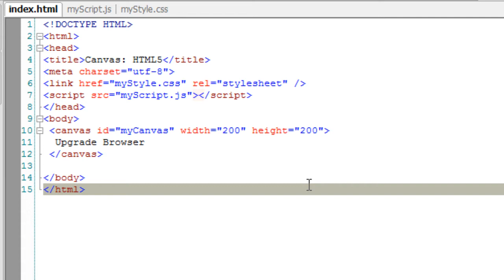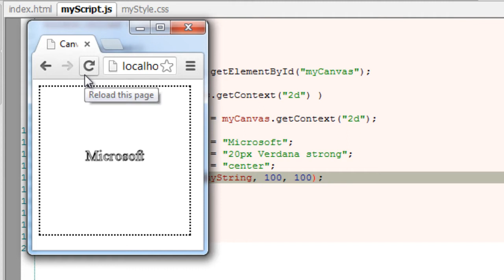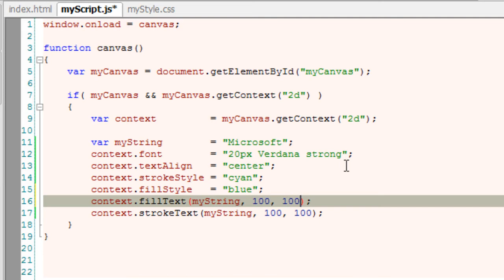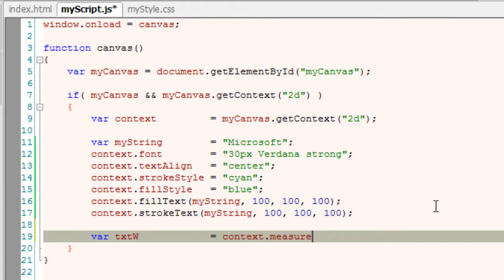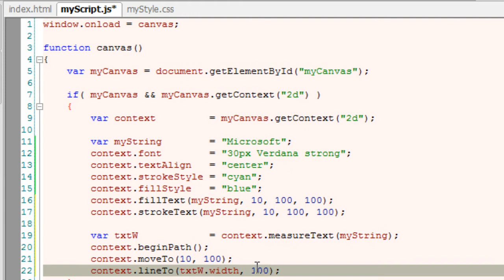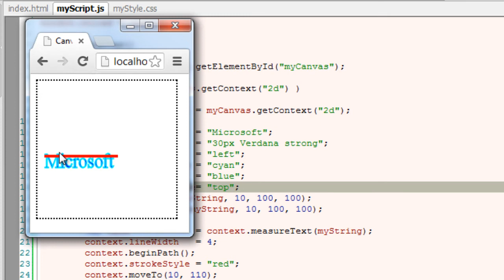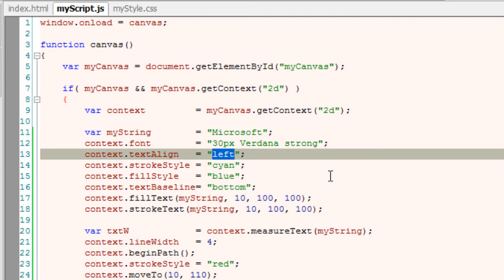Drawing Text on Canvas: HTML5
Today lets learn how to draw text / string on a canvas, using HTML5.

It's similar to drawing any other paths. You can fillStyle, strokeStyle on them. But the text on canvas can not be directly affected by a cascading style sheet.

Drawing Text: Syntax
context.fillText(myString, x-axis, y-axis, [maximumWidth-of-text]);
context.strokeText(myString, x-axis, y-axis, [maximumWidth-of-text]);